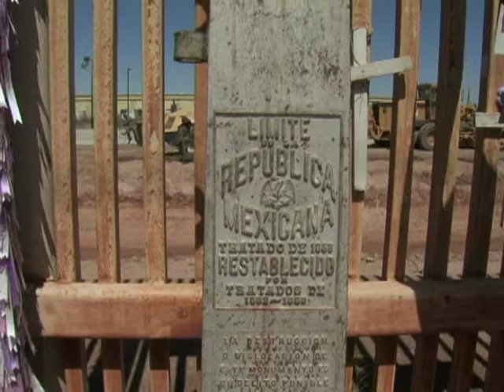Frontier Youth - New Day Films - Immigration and Border Studies - Children, Youth, and Families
Ray, Ariel, and Alondra are young people growing up in Agua Prieta, Mexico, and Douglas, Arizona, neighboring border towns defined by undocumented migration and a militarized border. Frontier Youth transcends the political debates, focusing instead on the personal stories of its protagonists, each of whom is profoundly marked by American immigration and border policies. Through their perspectives, the film examines the challenges of bi-cultural youth; as security along the border continues to tighten, they enter adulthood with inseparable ties to both sides.